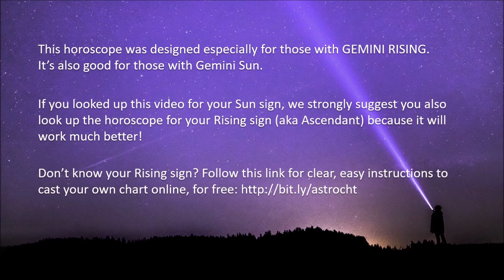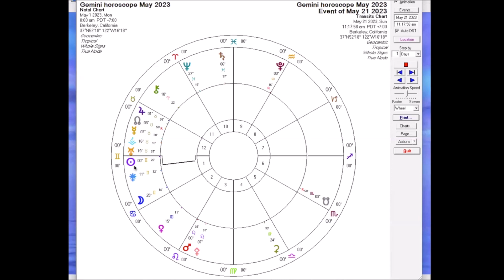Gemini Horoscope May 2023 | Pandora Astrology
Find out how this month's sky news lands in your own chart and get access to exclusive monthly workshops that include live readings for attendees on this video or any astrological topic:

Your birthday is coming up fast! A Birthday / Solar Return Reading is the best way to make the right moves in your Personal New Year. For best results, get it before your birthday:

If Gemini is your Sun sign, be sure to go watch the video for your Rising sign, which will be more on point. Don’t know your Rising sign? Use this blogpost to cast your own chart for free on astro.com and discover your Rising sign, Moon sign and much more:

See ya around the cosmos!